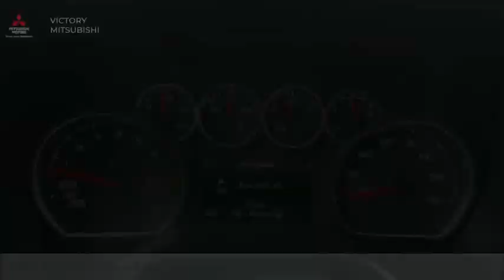2021 Chevrolet Tahoe Bronx NY 16081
2021 Chevrolet Tahoe Z71

Victory Mitsubishi
4070 Boston Road

Welcome to Victory Mitsubishi! We offer a combined inventory of 700 cars new and luxury used vehicles. All Used vehicles come with a quality assurance inspection, our New Vehicles have an unprecedented 10-year 100k mile warranty we also have vehicles car for any want or purpose. Come into test drive this car for any want or purpose. Come in to test drive this Chevrolet Tahoe Z71 today! *, 4WD, Black Leather.brClean CARFAX.br2021 Chevrolet Tahoe Z71 Shadow Gray Metallic 4D Sport Utility Save yourself Time and Money - Fill out a credit application online at victorymitsubishi.com and get pre-APPROVED! Financing available for all types of credit with low monthly payment that will fit you budget. Down Payment low as $599. Same day delivery. View our entire inventory by visiting our virtual showroom at victorymitsubishi.com - Only 2 blocks away from Exit 13 off I-95 or Minutes from exit 7 on the Hutchinson Parkway. While we make every effort to ensure the data listed here is correct, there may be instances where the pricing, options or vehicle features may be listed incorrectly. Dealer cannot be held liable for data that is listed incorrectly. Visit Victory Mitsubishi online at victorymitsubishi.com to see more pictures of this vehicle or call us at today to schedule your test drive. please refer to dealers website for exact pricing and for any incentives that we may apply! Our address is 4070 Boston Road, Bronx, NY 10475.br*